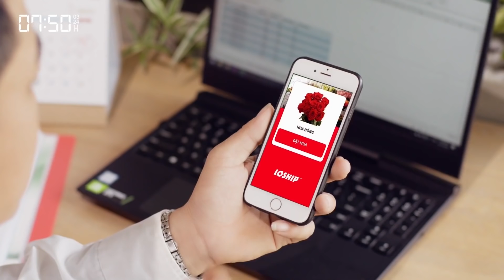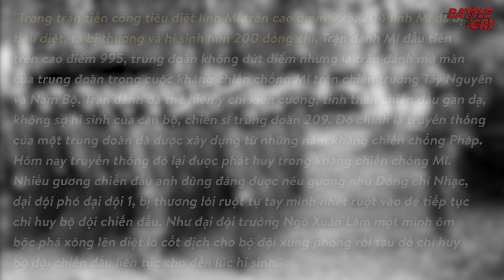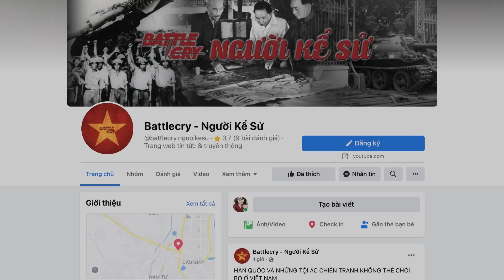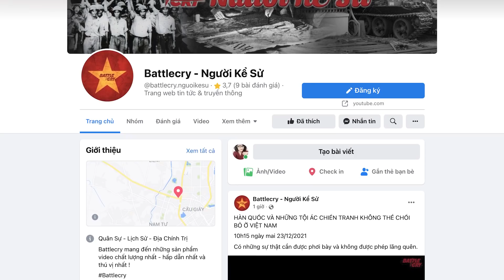TRẬN CHƯ TAN KRA 1968 - LÍNH MŨ SẮT HÀ NỘI TỬ CHIẾN VỚI SƯ ĐOÀN "ANH CẢ ĐỎ" MỸ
Trận Chư Tan Kra 1968 hay còn gọi là trận đánh cao điểm 995 của sư đoàn 209 "lính mũ sắt" Hà Nội. Đơn vị đánh trận Chư Tan Kra là tiểu đoàn 7 và tiểu đoàn 9 thuộc trung đoàn 209, sư đoàn 312. Trung đoàn 209 là trung đoàn có biên chế là binh sĩ tinh nhuệ được trang bị mũ sắt nên được gọi là “trung đoàn lính mũ sắt”

▶ KỲ TÍCH TRẬN TẬP KÍCH TỔNG KHO LONG BÌNH - CHIẾN CÔNG ĐỘT PHÁ CỰC KỲ QUAN TRỌNG
▶ ĐẶC CÔNG VIỆT NAM XÓA SỔ CĂN CỨ "MẮT THẦN" CỦA MỸ TẠI LÀO NĂM 1968